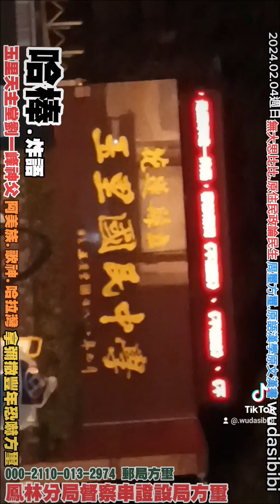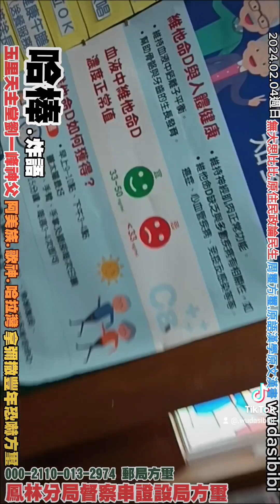阿美族歌神哈拉灣，玉里天主堂劉一峰神父